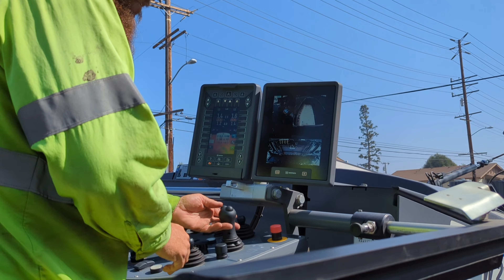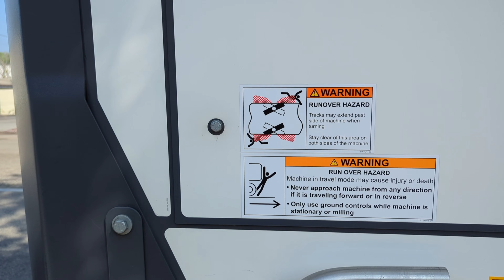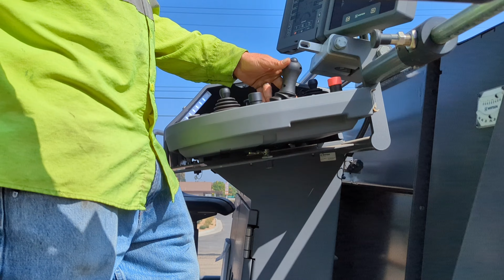USA - WALNUT AVE. ROAD CONSTRUCTION - COLD MILLING WIRTGEN W210 Fi. PART 2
An astonishing and unbelievable road construction and traffic security project performed by "ONYX Paving Company Inc." in cooparation with "Pavment Recyling Systems Inc.".

This video was published on 29th Nov. 2023.
Project was performed on 18th Oct. 2023.

Camera used in this project: Google Pixel 7 Pro (NOT RECOMMENDED).
The camera is very bad when you or objects are moving.

Location: Walnut Ave. Tustin, CA 92780 USA.

To keep the roads and traffic secure is one of the most expensive tasks for the tax payer in USA.

Products and companies involved in this project:

About Wirgen Group and Wirtgen W 210 Fi cols milling machine:
The Wirtgen Group is a leading global provider of road construction equipment, with a comprehensive product portfolio that includes milling machines, pavers, recyclers and compactors. The company has a long history of innovation, and its products are known for their quality, performance and reliability.

The Wirtgen W 210 Fi is a high-performance milling machine that is designed for demanding applications. It is equipped with a powerful engine and a wide range of features that make it ideal for milling asphalt and concrete pavements.

Features of the Wirtgen W 210 Fi:

DUAL SHIFT powershift transmission:
This transmission provides extended milling drum speed, making the W 210 Fi ideal for challenging milling jobs.

MCS – Multiple Cutting System:
This system allows for rapid exchange of milling drums, offering milling widths of 6 ft 7 in (2.0 m), 7 ft 3 in (2.2 m) or 8 ft 2 in (2.5 m).

LEVEL PRO leveling system:
This system ensures precise leveling of the milled surface.

WITOS paving control system:
This system provides real-time data on machine performance, helping to optimize milling operations.

High performance:
The W 210 Fi is a powerful and efficient milling machine that can handle even the most demanding tasks.

Versatility:
The W 210 Fi can be used for a wide range of milling applications, from small repairs to large-scale projects.

Ease of use:
The W 210 Fi is easy to operate and maintain, making it a cost-effective choice for contractors.

Applications of the Wirtgen W 210 Fi:
- Milling asphalt and concrete pavements
- Removing road markings
- Leveling uneven pavement surfaces
- Excavating road ditches

The Wirtgen Group is a trusted partner for road construction contractors around the world. With its comprehensive product portfolio, commitment to innovation and global network of support, the Wirtgen Group is well-positioned to help its customers succeed.

If you are looking for a high-performance, versatile and easy-to-use milling machine, the Wirtgen W 210 Fi is the perfect choice for you.

About the truck manufacture Peterbilt (mostly used in this project):
Based in Denton, Texas, Peterbilt Motors Company is an American truck manufacturer. Established in 1939 from the acquisition of Fageol Truck and Motor Company.

For 80 years, Peterbilt has supplied the North American commercial vehicle market with the industry’s most rugged, reliable and efficient products.

Peterbilt manufactures on highway, vocational and medium duty trucks that provide value to their owners and pride to their drivers. These vehicles are supported through industry-leading aftermarket programs and a dedicated network of independent dealerships.

Most of the projects starts after midnight or during vacation period as there is less traffic on roads.

More about this project:
- Replacing old and damaged asphalt with new one at both side of the road and building islands in thw middle section of the road, and green area and palm trees.

Old asphalt transports away and became new asphalt. It will either be bring back here and reuses in this project or will be use somewhere else in upcoming projects.

- Street and road asphalt paving, and road construction with layer of expensive and durable asphalt!

Caterpillar Inc., an American multinational corporation, manufactures construction equipment, engines, and industrial turbines. It was founded on April 15, 1925, in Stockton, California, through the merger of two companies: Holt Manufacturing Company and C. L. Best Tractor Company.